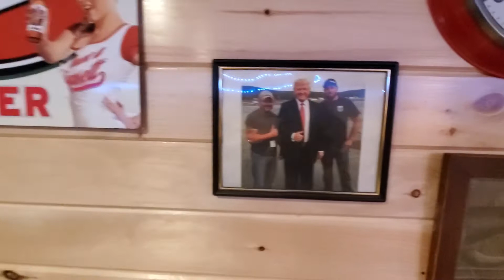Moriarty's Irish Pub. Please LIKE and SUBSCRIBE!Then come on over for a fine cigar and or beverage!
I built my new garage shop and decide to build a second floor cigar bar!
Then I realized...I'm in the middle of nowhere and have no friends. PERFECT!! I youre ever passing through NH and you enjoy a fine cigar I'll leave the light on for you.